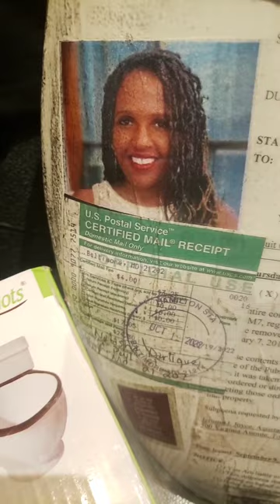Ivan Bates Erek Barron All Emails Legal Mailings & Facebook Messenger Shelia Dixon Mayor Scott MOVIE